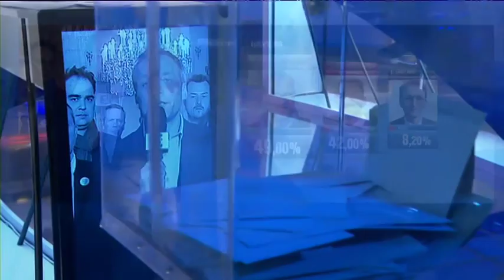Réaction de Guillaume Maillard à Nevers 2e tour municipales 2014